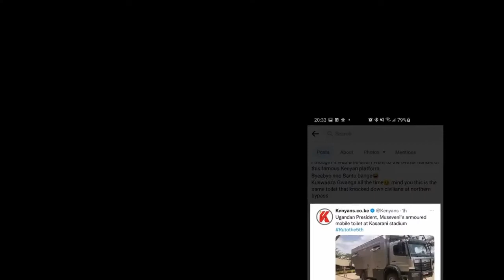Uganda Talampya - Ononamagalo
Museveni stop demoralising the People of Uganda!